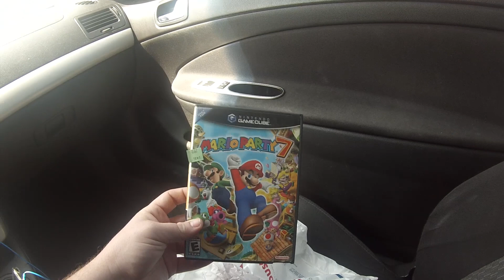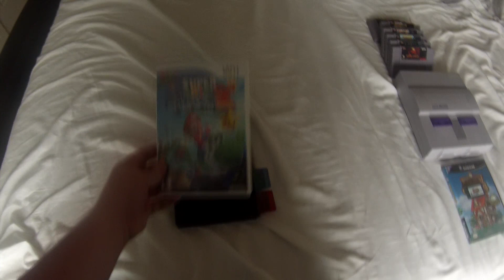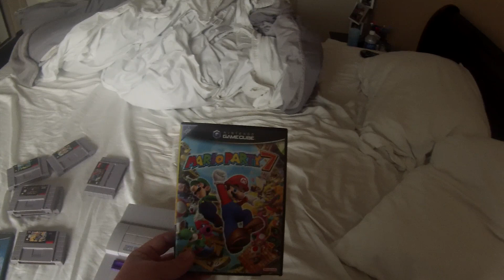Video Game Hunting #1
This is my first video of Video Game Hunting!
I go to a few Goodwills and  flea market. This is over a period of about one week.